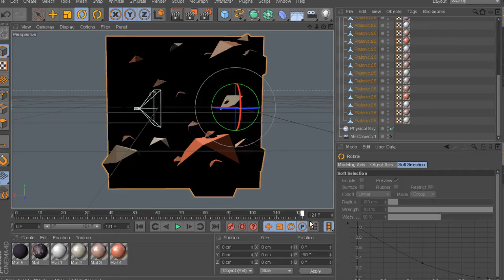After Effects Tutorial: Getting Started with CINEWARE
In this series of tutorials, we will learn the powerful new workflow between After Effects and CINEMA 4D using the CINEWARE effect.

We take the first lesson to layout the differences between all this new terminology, then we jump right into creating our project by learning how to use CINEMA 4D projects in After Effects. We learn ways to speed up your workflow with the render settings and how to use cameras interchangeably back and forth between both software.

This training is full of helpful tips for getting some of the tougher parts of the CINEWARE interchange working for you. Issues like shadows and stacking order are explained in-depth so that you can let your creativity flow. This tutorial assumes that you have had intermediate experience in After Effects and beginner to intermediate experience in CINEMA 4D. However, we take a step-by-step approach so you can follow along.

If you've never used CINEMA 4D before, it is highly recommended that you watch the Beginner's Guide to CINEMA 4D.

By the end of this tutorial, you will have a firm grasp on how to start using CINEWARE in your own projects.